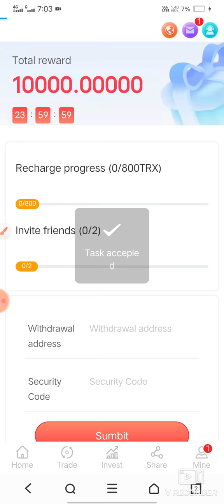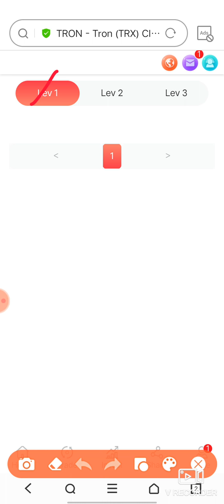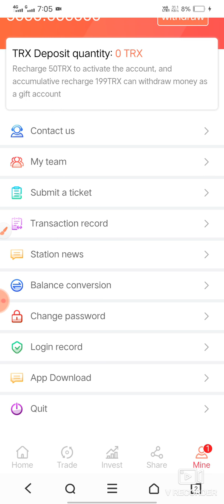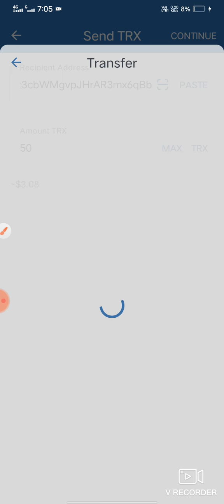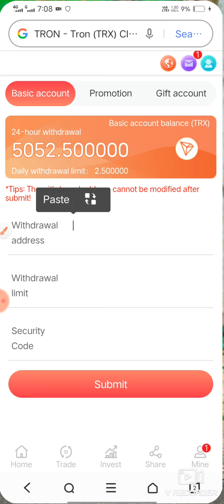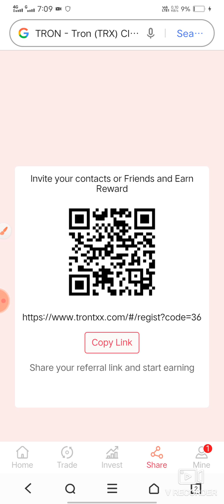1 Refer 600₹ | Refer And Earn App | Best Refer And Earn Apps | Refer And Earn Paytm Cash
▶️ Telegram ( 电报 ) ID -   @probotmack99